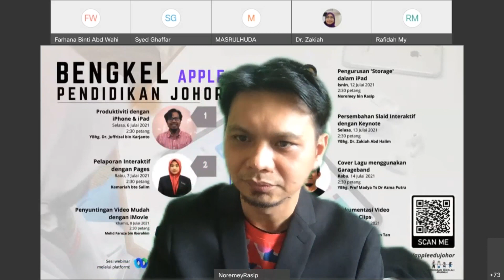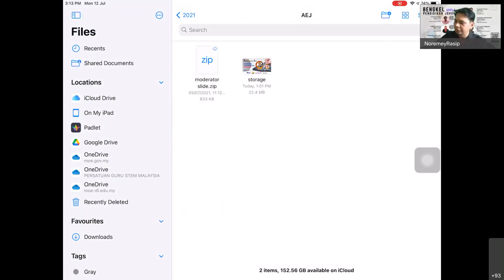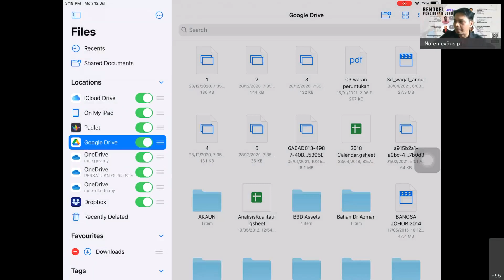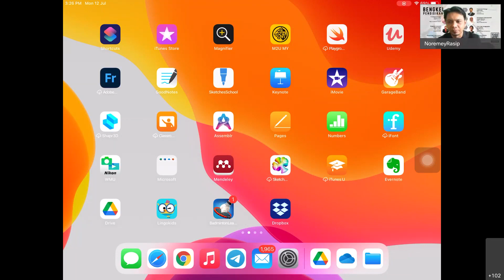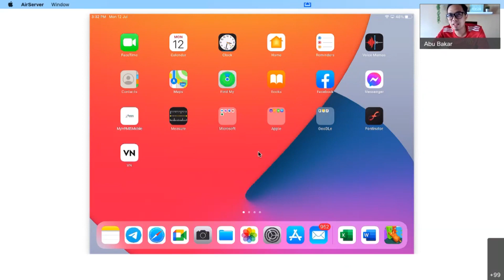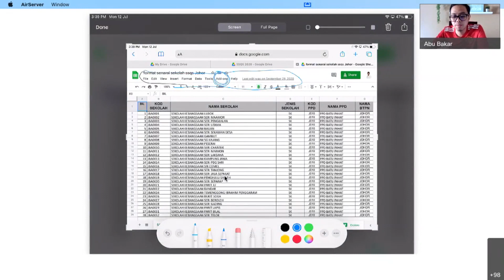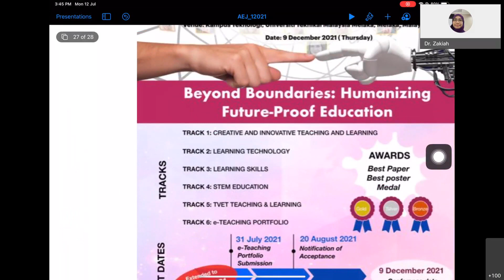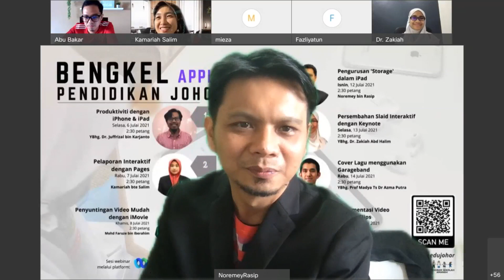Pengurusan Storage Dalam iPad [AEJ]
Pengurusan Storage Dalam iPad

Jabatan Pendidikan Negeri Johor (JPNJ) dengan kerjasama Universiti Teknikal Malaysia Melaka (UTeM) menganjurkan Apple Education Johor (AEJ)

Bermula 06 Julai 2021 sehingga 15 Julai 2021